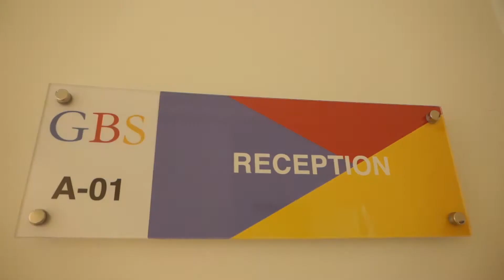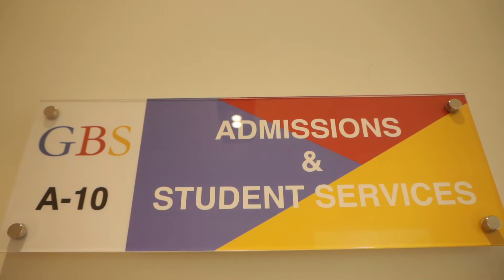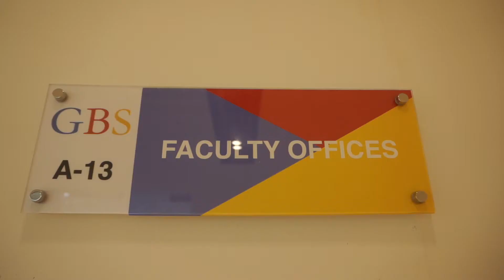Global Banking School (GBS) DUBAI